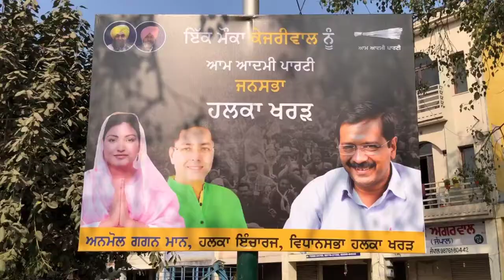Kharar ਆਮ ਆਦਮੀ ਪਾਰਟੀ ਦੀ ਜਨ ਸਭਾ ਵਿੱਚ ਭਾਰੀ ਇਕੱਠ।